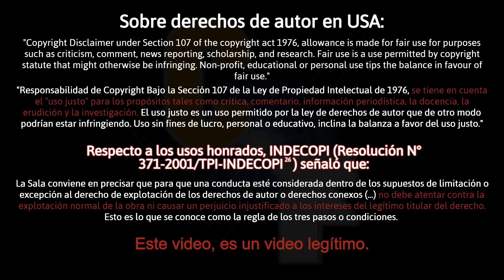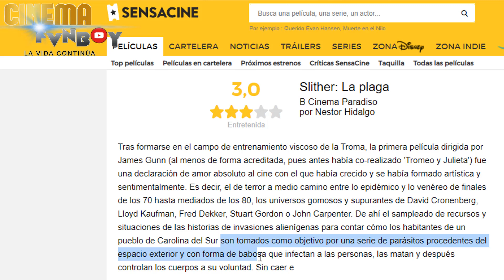"Peacemaker": ¿Por qué AMAMOS a sus PERSONAJES? (2022) | Cinema Fanboy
- Peacemaker es, sin lugar a duda, la mejor serie de DC de todos los tiempos y, sin duda, lo mejor son sus personajes (Lo cuales eran completamente desconocidos, entonces) ¿Cómo llegamos a amarlos? Acompañenme a descubirlo!

Y qué onda mis rafiki! Este es mi prototipo de un nuevo formato para reseñas, es algo diferente porque me centro en un punto en específico (Aunque me pone triste no hablarles del soundtracks, la dirección, el villano y mil detalles más).
Por cierto, sobre el baile... existió la idea de recrear la danza, pero así como ven en el sketch, recién lo bailé en el episodio final, por lo cual no me lo sabía, quizás para una segunda temporada...

💯Anunicante! (Comercial): "Cocina con La Tía Milly"
🎙 Cover: PEACEMAKER THEME
● Música proporcionada por: Ro Panuganti

🎙 Cover: Guardians Of The Galaxy - Hooked On a Feeling (ACAPELLA)
● Música proporcionada por: Jared Halley

🎙 Cover: DO YA WANNA TASTE IT-WIG WAM
● Música proporcionada por: alan brito